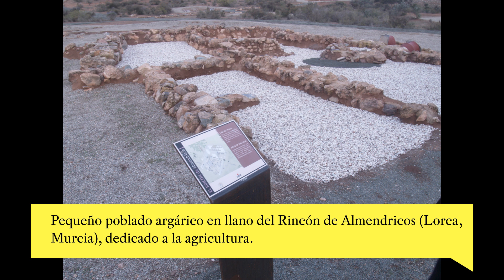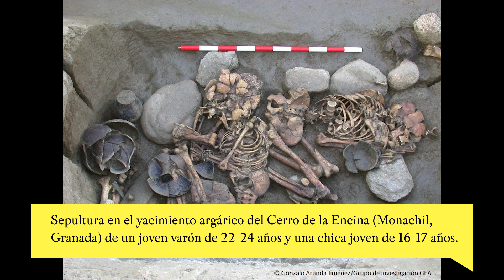¡MISTERIO RESUELTO! El COLAPSO de la CIVILIZACIÓN ARGÁRICA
Entre los años 2200 y 1550 a. C. floreció en el sudeste peninsular, en las provincias de Almería, Murcia, Jaén y Granada, una de las culturas más desarrolladas de la Edad del Bronce europeo, la cultura argárica. Sin embargo, esta civilización colapsó en un lapso de pocos años, y el sudeste tardó muchos siglos en conocer un sistema socioeconómico y político tan sofisticado. ¿Por qué colapsó la civilización argárica? Las claves sobre la cultura de El Argar y su desaparición las cuento en este vídeo.

CONTENIDOS:

00:00 Gancho
00:42 La cultura argárica temprana
03:36 La cultura argárica tardía, una sociedad desigual. ¿Jefatura o estado?
07:48 El colapso de la civilización argárica
10:44 Outro